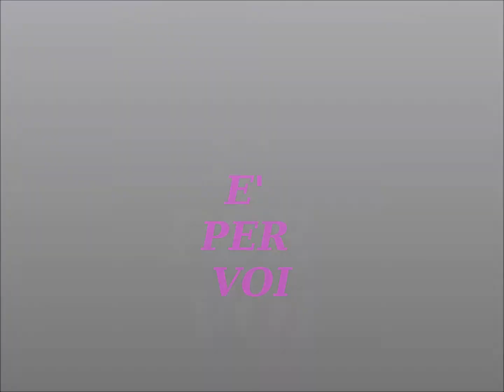PER LE AMICHE DEL PARCHETTO DELLA RUSTICA